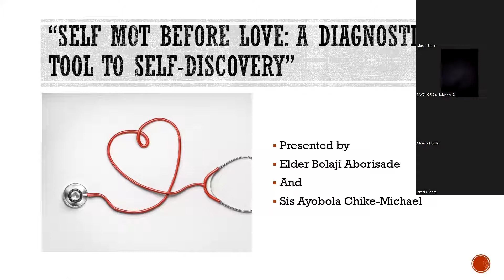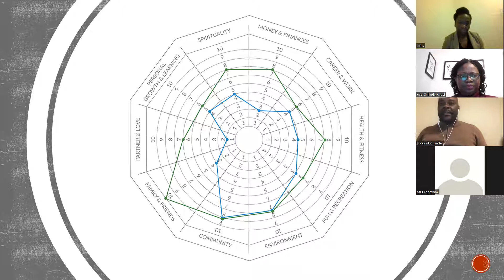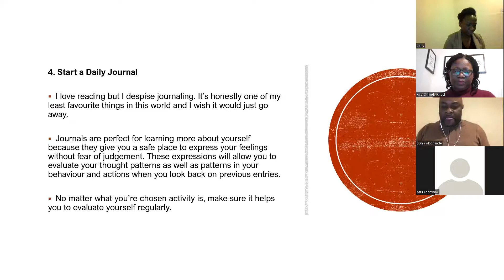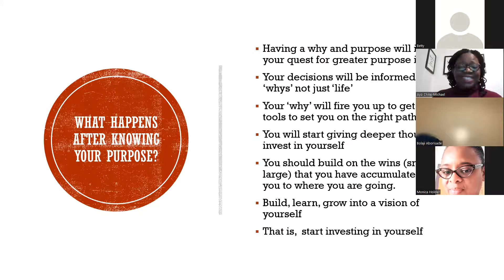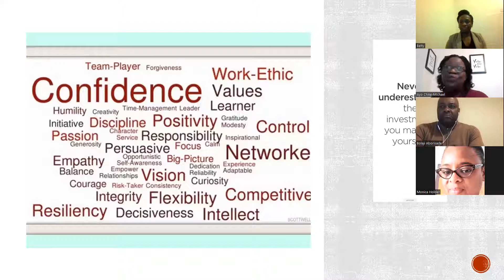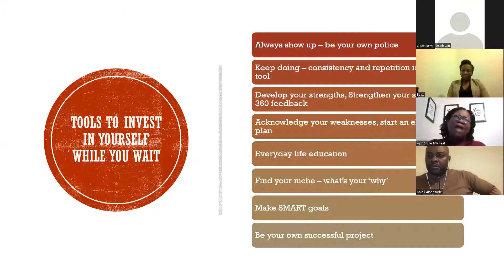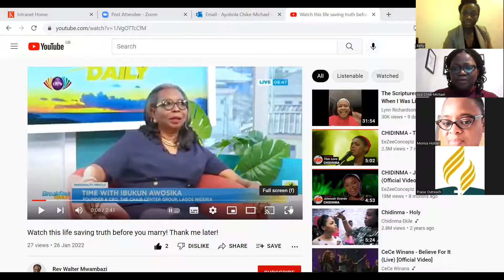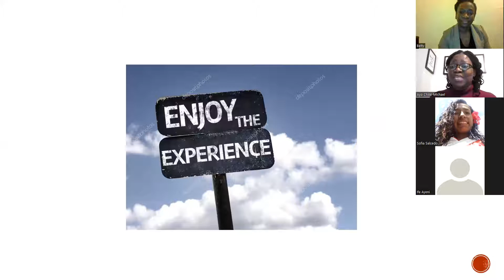'Self MOT Before Love- A Diagnostic Tool to Self Discovery' by Eld Bolaji A and Mrs Ayobola C-M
Are you really ready for love and a relationship? This video gives you tips on how to evaluate where you are in your life's journey using the wheel of life, identify your purpose, how to invest in yourself and so much more... before you venture into a relationship. So sit back and enjoy!!!